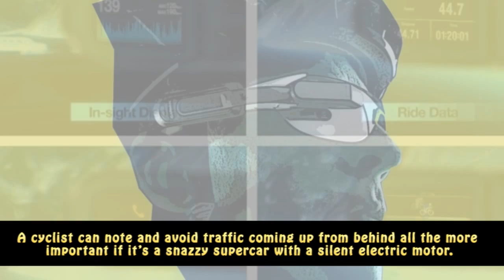Garmin’s Augmented Reality Headset Could Be A Dream Come True For Cyclists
Garmin Varia Vision Heads Up Display: Varia Radar Integration Example

Garmin At CES 2016: Bike-Friendly Smart Headset, Improved Sport Watches, New GPS Systems And More [Video]

This New Gadget Gives Cyclists Hands-Free Intel While They Ride
Varia Vision clips on to sunglasses and beams up directions and warnings about oncoming vehicles.

This week’s Consumer Electronics Show in Las Vegas has begun barraging newsfeeds with electric supercar concepts and wi-fi-enabled ceiling fans. Many of the gadgets on display focus on turning everyday objects into smarter, more digitally connected versions of themselves.
One of them, Garmin’s Varia Vision, transforms a cyclist’s sunglasses into a livestream of useful—and potentially life-saving—information.

The lightweight apparatus clips onto the side of a pair of glasses, then beams data from other devices (such as a phone or computer) into the biker’s field of vision. For a hefty $400, Varia Vision will let the user see navigational instructions, performance stats, and incoming calls or texts without looking away from the road or using their hands to unlock a phone.

Garmin's Varia Vision headset warns cyclists about cars behind them, Garmin Varia Vision is a headset display for cyclists, This Wearable Keeps Cyclists On The Road And Out Of Traffic, Garmin's Varia Vision Turns Your Oakleys Into a Cycling-Focused Google Glass, Garmin Varia Vision Heads Up Display For Cyclists Announced, Garmin's Varia Vision is like Google Glass for cyclists